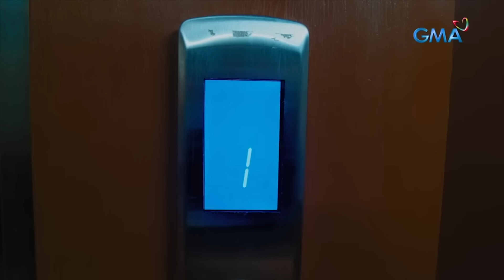Ang pagtatagpo ng landas nina Elias at Edgardo (Weekly Recap HD) | Black Rider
Aired (January 26, 2024): Tuluyan na ngang nagkaharap sina Elias (Ruru Madrid) at Edgardo (Raymond Bagatsing). Ito ay matapos sagipin ni Elias ang buhay ng pinuno ng Golden Scorpion.